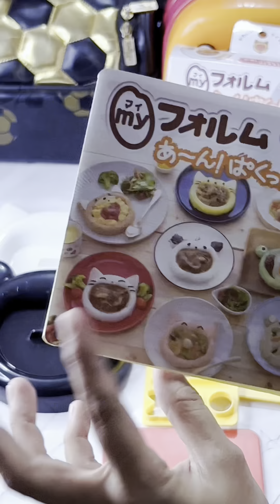Cetakan nasi Bento bikin anak semangat makan ✨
Hii gais terimakasih sudah LIKE COMMEND SHARE N SUBACRIBE